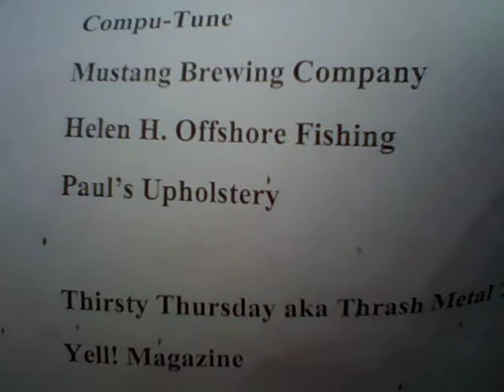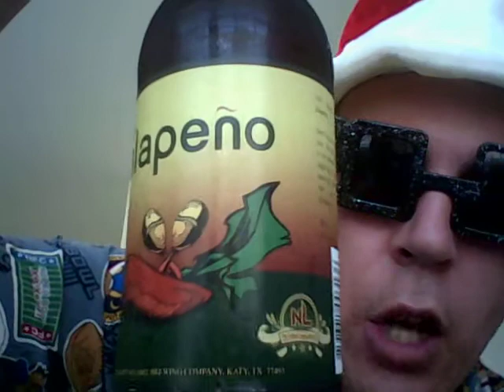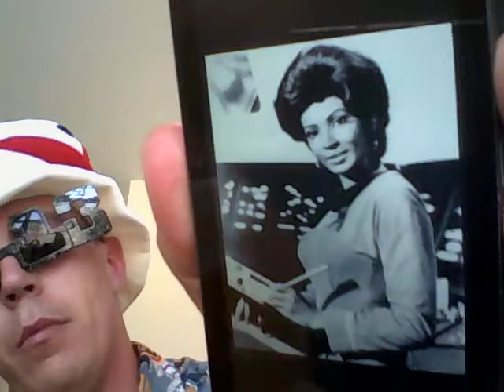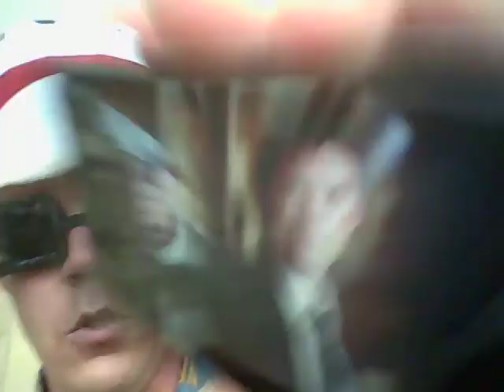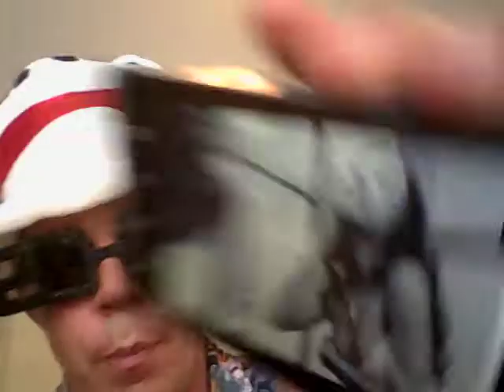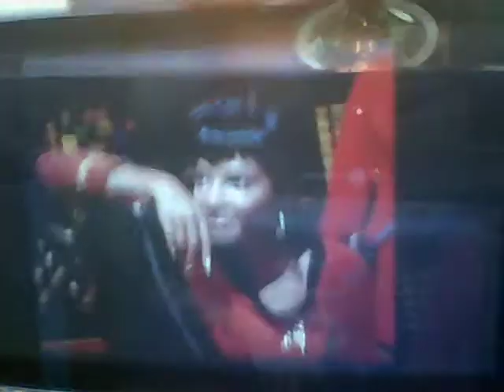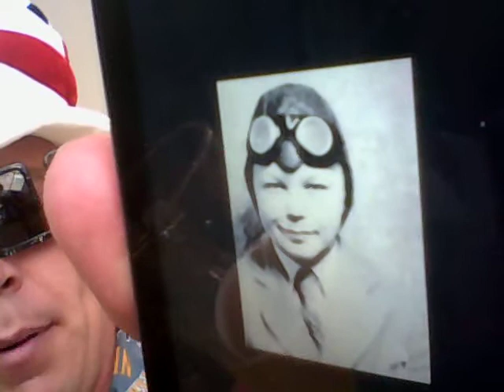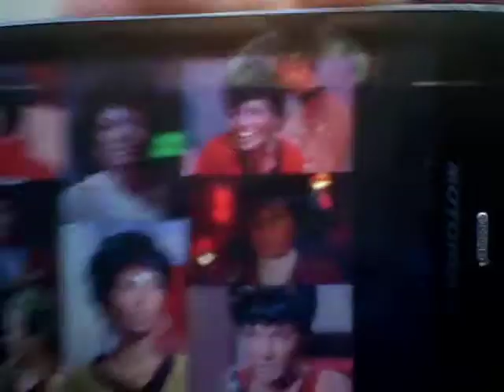Beer And Song Of The Day May 21, 2013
Today's BEERS Of The Day are Don Jalapeno by No Label Brewing Company from Katy, Texas AND Sierra Nevada Kellerweis @ 4.8% ABV from Chico, California. Today's SONGS Of The Day are Blast Off (lyrics) by The Tyrones from 1958 AND Rocket (lyrics) by Joe Bennett And The Sparkletones from 1957. A happy birthday shout out go to my good friend Michael. Additional shout outs go to my good friends Ian, his better half Danyal, Mike, Von, Zach, Brooke, Josh, his better half Kelly, Tim, his better half Kami, Jonathan, and Michelle. In this show we pay tribute to those affected by the HORRIBLE disaster in Oklahoma. This one's a good one and I'm sure you will all love the show!